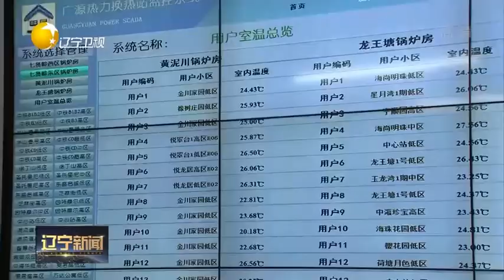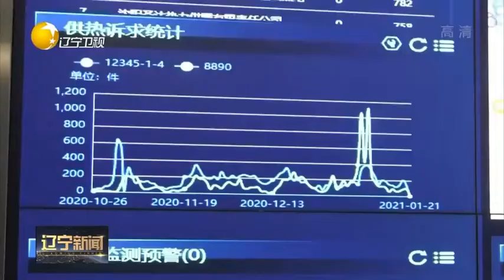辽宁省开展提升供热服务质量专项行动